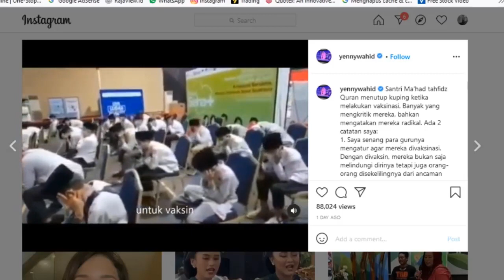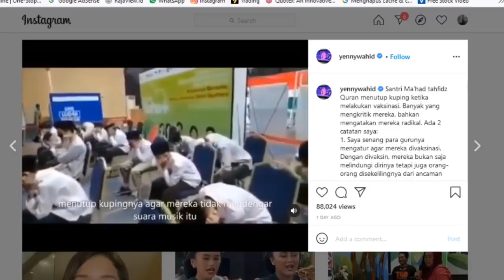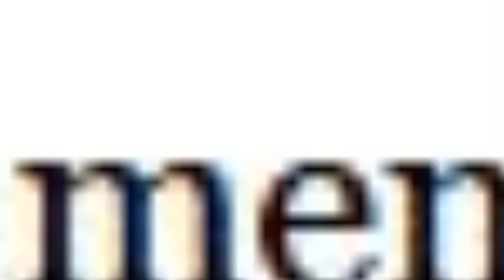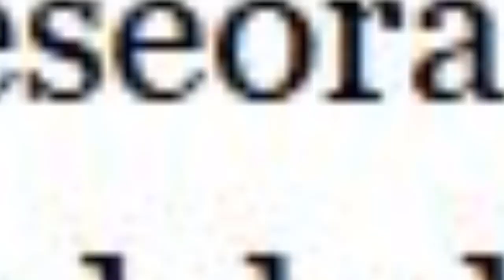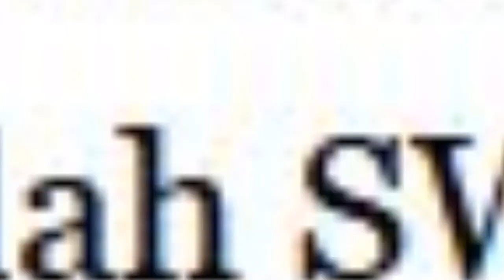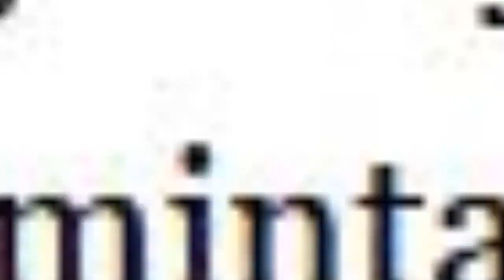MASYAALLAH!! DIAZ HENDROPRIYONO UNGGAH SANTRI TUTUP TELINGA, YENNY WAHID: JANGAN MUDAH CAP RADIKAL